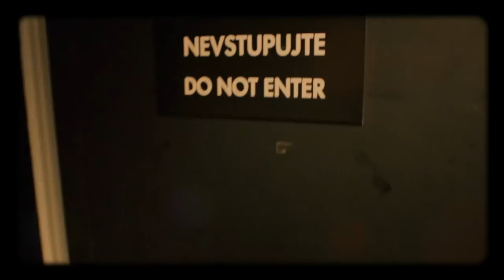Úvod - Show Jana Krause 30. 5. 2018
Tomáš Matonoha, Radka Třeštíková, Tomáš Satoranský.

00:00 – úvodní znělka pořadu
00:55

V tomto dílu Show Jana Krause se představí herec Tomáš Matonoha, spisovatelka Radka Třeštíková a basketbalista Tomáš Satoranský.